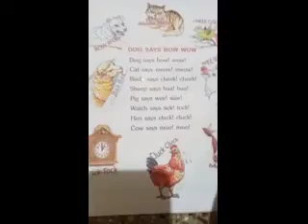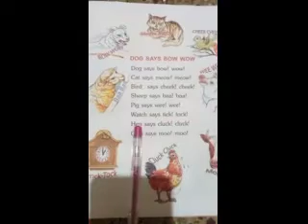LKG ENGLISH RHYMES DOG SAYS BOW WOW( with action)